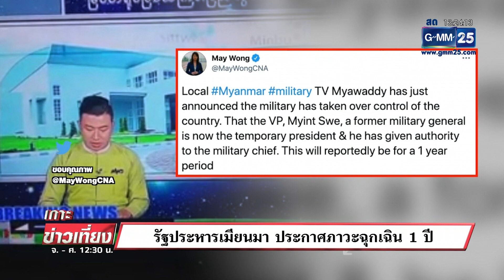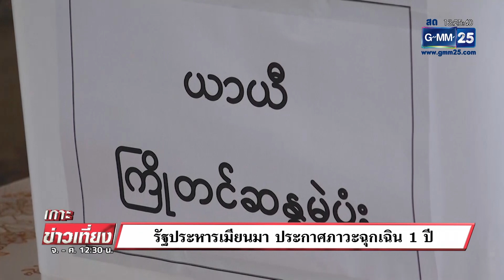รัฐประหารเมียนมา ประกาศภาวะฉุกเฉิน 1 ปี | เกาะข่าวเที่ยง | GMM25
คณะรัฐประหารเมียนมาสั่งใช้สถานการณ์ฉุกเฉินทั่วประเทศเป็นเวลา 1 ปี หลังเข้าควบคุมตัวนางออง ซาน ซูจี และนักการเมืองระดับสูงอีกหลายคน